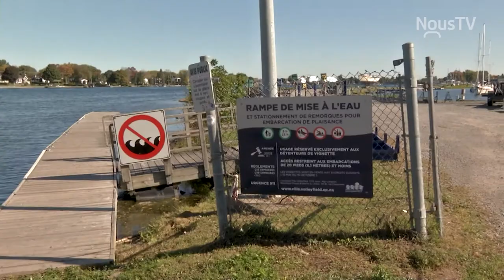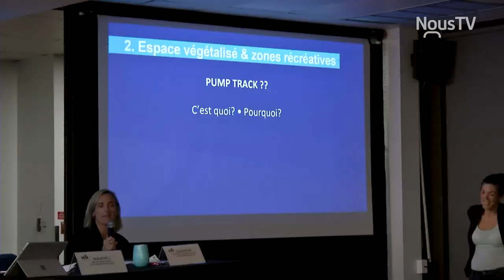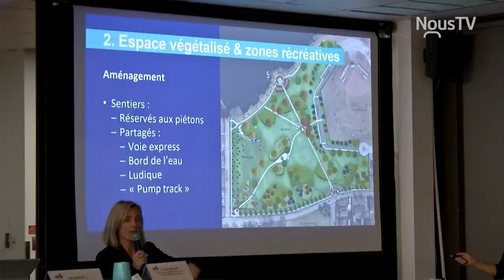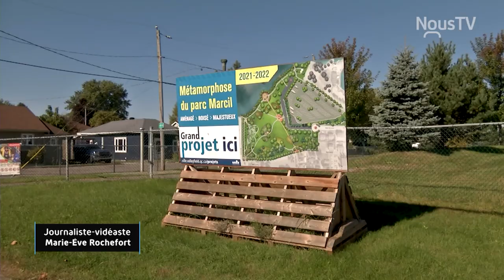Connecté Valleyfield - Dévoilement des aménagements du futur parc Marcil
La Ville de Salaberry-de-Valleyfield a dévoilé les aménagements projetés au futur parc Marcil : biodiversité mise de l'avant, placettes sur le bord de l'eau et création d'une piste à vagues, communément appelée "Pump Track", pour ne nommer que ces exemples. Il a également été question du stationnement et des rampes de mise à l'eau, deux dossiers qui ont généré des inquiétudes de la part des citoyens.